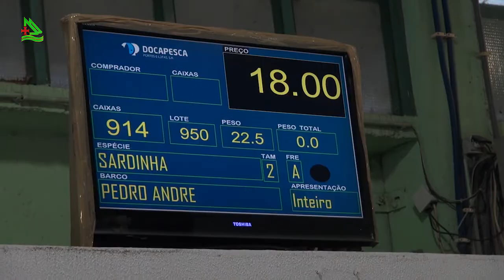Matosinhos em Portugal, The Best Fish of The World - 02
A cidade de Matosinhos é mundialmente conhecida por sua gastronomia. A sardinha é considerada a melhor do mundo. Programa Assim é Portugal 423 - exibido na TV Max canal 25 da Net Rio